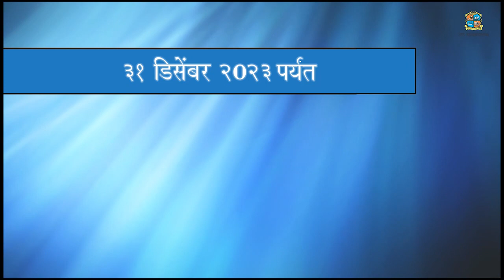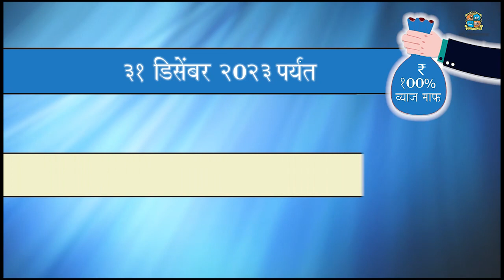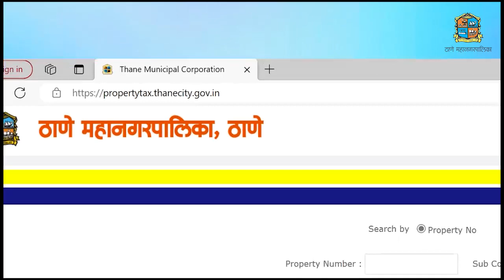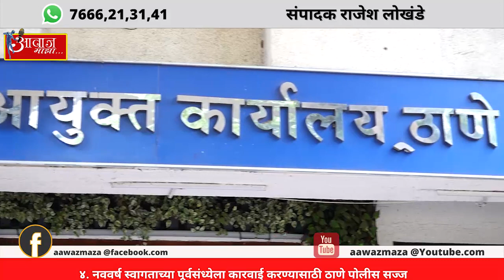Aawaz maza 26 12 23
१. ठाण्यात उपवन येथे युवा सेना कार्याध्यक्ष पूर्वेश सरनाईक यांच्या वतीने नाताळ सण साजरा
२. ठाण्यात पुन्हा कोरोनाचे दोन नवीन रुग्ण
३. 'कायद्याचे पालन करणे हा संस्कृतीचा अविभाज्य भाग झाला पाहिजे-अभय ओक यांचे प्रतिपादन
४. नववर्ष स्वागताच्या पूर्वसंध्येला कारवाई करण्यासाठी ठाणे पोलीस सज्ज
५. ठाण्यातील अनधिकृत बांधकामांवर कारवाई न केल्यास संबंधितांवर गंभीर स्वरूपाची कारवाई करणार

संपादक
राजेश लोखंडे.